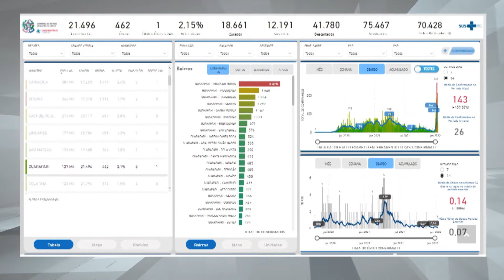20/01/2022 - DADOS ATUALIZADOS DO CORONAVÍRUS AQUI NO MUNICÍPIO